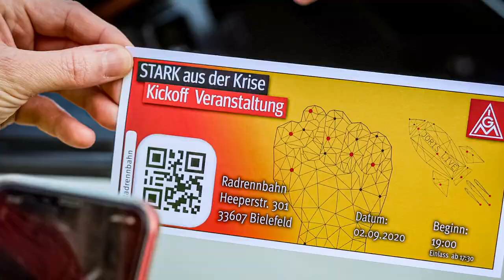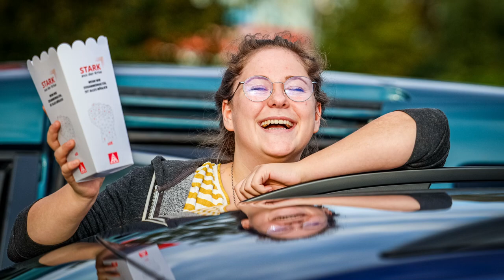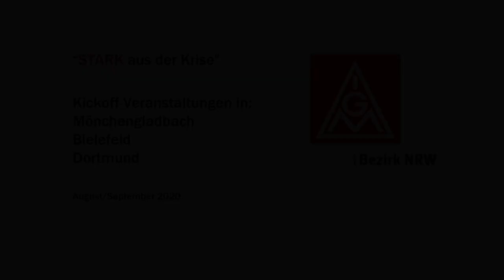"STARK aus der Krise" IG Metall NRW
Stark aus der Krise! In Bielefeld, Mönchengladbach und Dortmund mit Betriebsrätinnen, Betriebsräten und Vertrauensleuten im Autokino um für sichere Arbeitsplätze zu demonstrieren. Im Anschluss als Dankeschön für das Engagement in den Betrieben ein Konzert mit Joris. Schön, dass ihr alle da gewesen seid! Vielen Dank, dass ihr euch immer und insbesondere in dieser schwierigen Zeit um die Sorgen und Nöte der Beschäftigten kümmert!

Fotos und Video produziert von Thomas Range